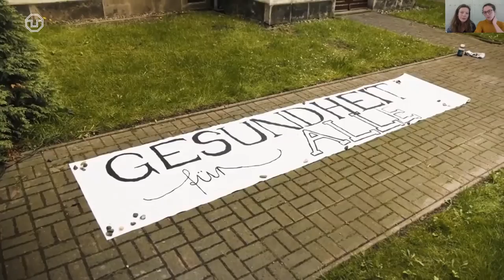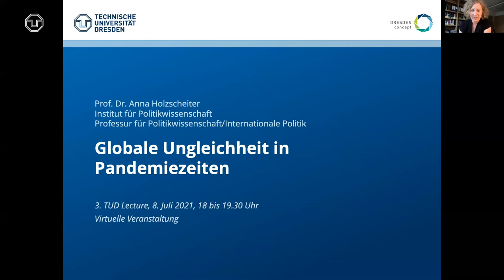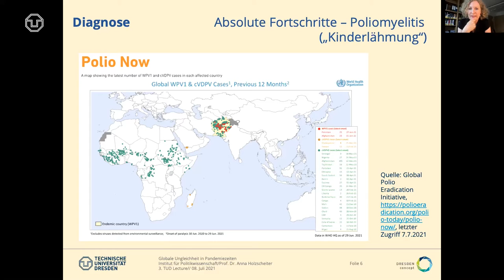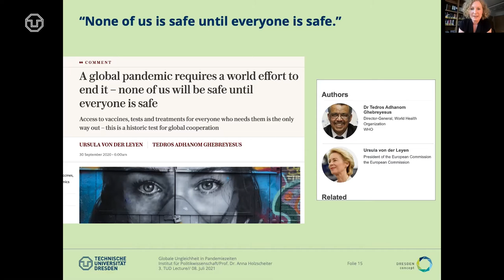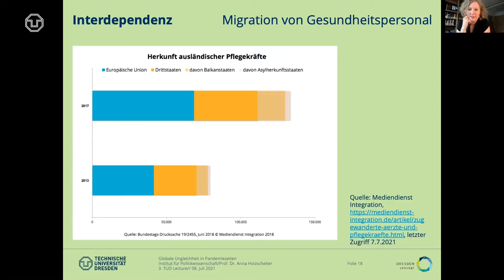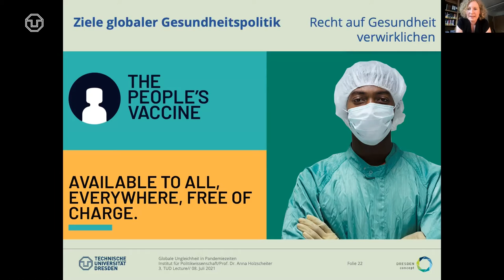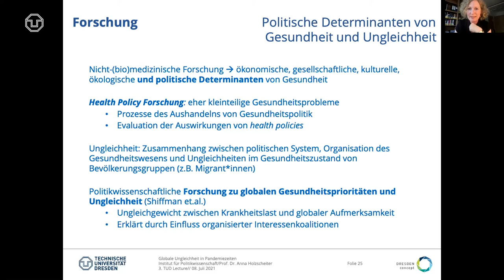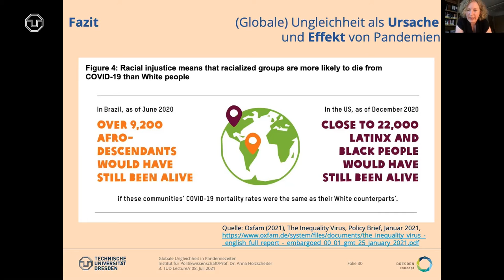TUD Lectures: Globale Ungleichheit in Pandemiezeiten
Am 8. Juli 2021 sprach Professorin Anna Holzscheiter bei der Veranstaltungsreihe TUD Lectures zu dem Thema „Globale Ungleichheiten in Pandemiezeiten.“ In ihrem Vortrag befasste sie sich mit den globalen Unterschieden beim Zugang zu Gesundheitssystemen und diskutierte Chancen und Grenzen internationaler Zusammenarbeit zur Beseitigung dieser Ungleichheit. Dabei ging sie insbesondere auf den Fachkräftemangel im Gesundheitsbereich und die damit verbundene Arbeitsmigration ein.

Prof. Dr. Anna Holzscheiter leitet seit 2019 die Professur für Politikwissenschaft mit dem Schwerpunkt Internationale Politik an der Technischen Universität Dresden.